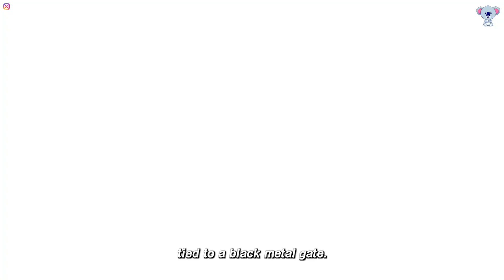'Snoop Dog' Is Obsessed With Lifting Big Trees | The Koala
This adorable dog was rescued from a homeless man who couldn't afford to take care of him. Now, he's having the time of his life lifting tress and huge sticks!

Keep up with Snoop on Instagram @thebigsnoopdog
Meet some of the most amazing animals on the planet on our Facebook: